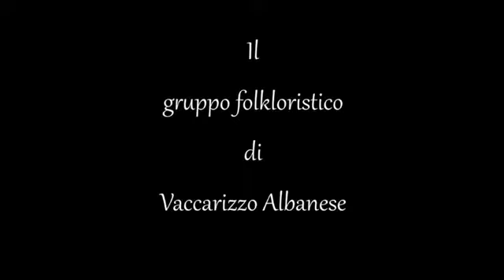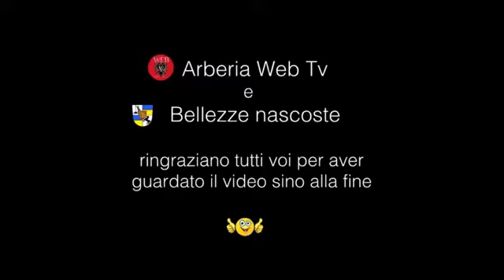9 maggio 2022